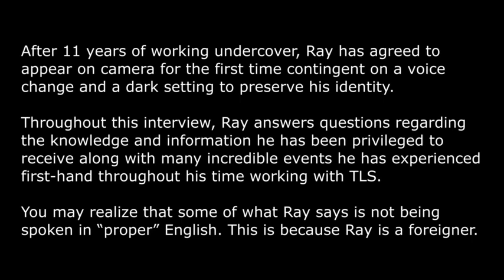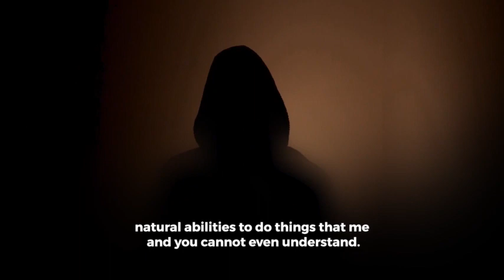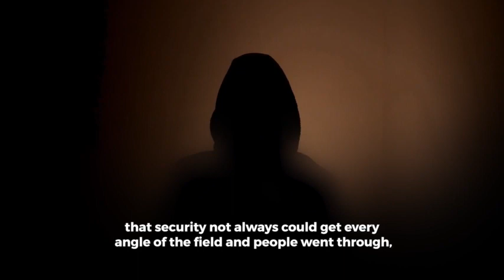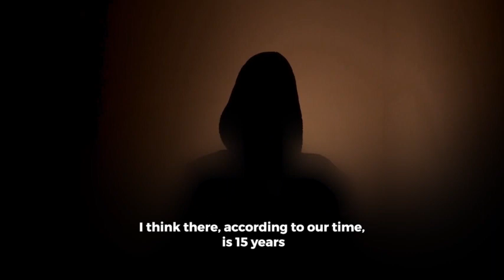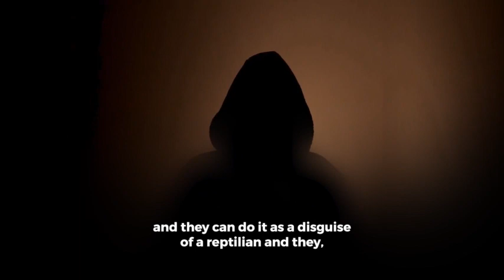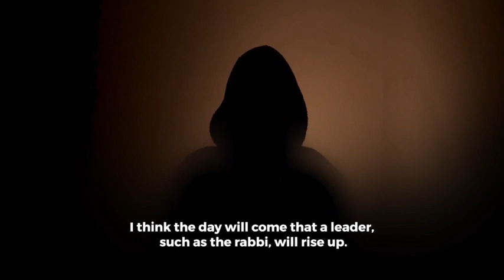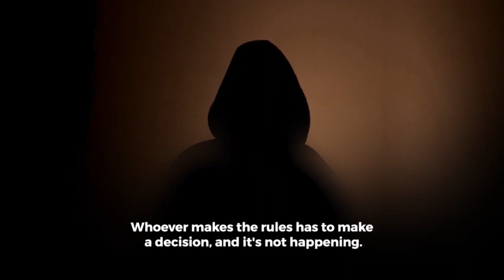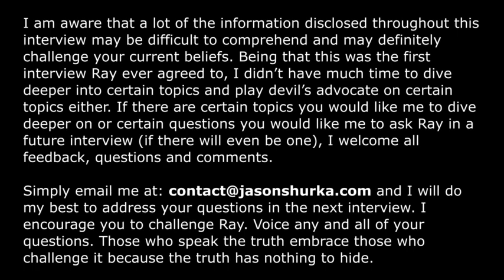DISCLOSURE (PART 1) | An Interview with Ray | UNIFYD TV ORIGINALS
What is TLS (The Light System)? How TLS is helping Earth?
What ET races there are?  UFOs.  Extraterastrial Life, NASA,
Global Agenda

Have you seen the Disclosure series on UNIFYD TV?

The Disclosure Series is a  6 part series that speaks with “Ray”, a TLS member speaking out about the TRUTH.

These interviews will answer questions you’ve never even thought of yourself… Prepare to be shocked!

Featuring: "Ray" | Jason Shurka
Presented by: UNIFYD

Credits: Re-uploaded with permissions from Ray, The Light System; for educational research needs. Jason Shurka, UnifyD, Zohar Entertainment.